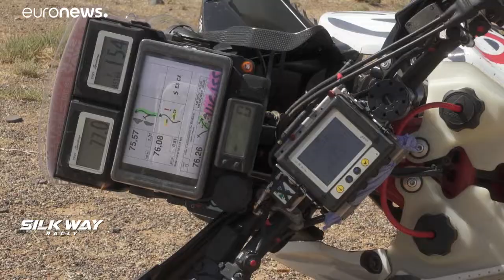Silk Way Rallye 2019 - Nasser Al-Attiyah ist nicht zu stoppen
Nasser Al-Attiyah sicherte sich erneut den Tagessieg und führt in der Gesamtwertung nun mit 40 Minuten vor dem Chinesen Liu Kun.…